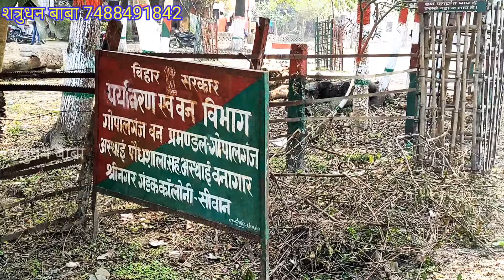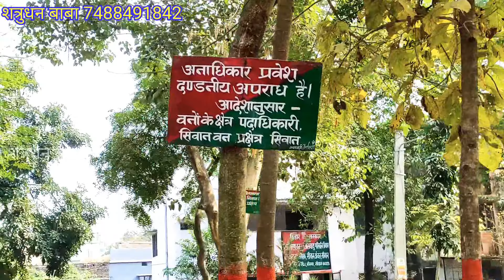वन विभाग के कैम्पस में निकला एक बहुत बड़ा धामिन सांप फिर कैसे क्या हुआ! Rescue of Indian Rat Snake😱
@Adharm Ka Shatru.

adharm ka Shatru
About This video-
                             ATTENTION
This video shows dangerous expert! Do not repeat
The expert shown in this video
Catching in a dangerous situation
For helps

Phone Pay/ Google pay-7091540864 (Shatrudhan Tiwari)

Siwan District Snake Rescue !

Siwan Bihar Snake Catcher Rescue

Hi friends
                I Am  Shatrudhan Baba
From Siwan district. Bihar
I am rescuing a lot of animals and we want to send a message in our society to rescue and related snake etc.by YouTube channel

Wildlife protection and social work in Siwan district

दोस्तों मैं शत्रुधन बाबा हमेशा खतरों से खेलकर आपके लिए रियल विडियो लाता हूं और अच्छी जानकारी देने की कोशिश जारी रहती है, इससे आप सब क मनोरंजन भी हो जाता है और सांपों का जीवन भी बच जाता है तो आपसे यही सपोर्ट चाहिए कि आप चैनल को सबस्क्राइब करे और विडियो को एक दूसरे तक शेयर करें धन्यवाद आपका अपना दोस्त शत्रुधन बाबा